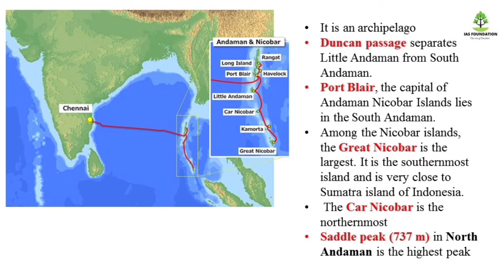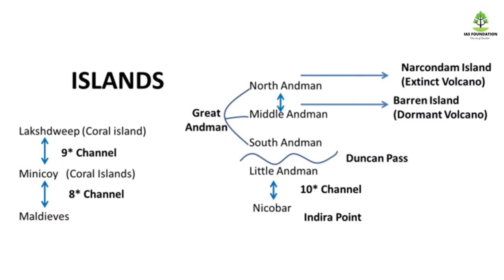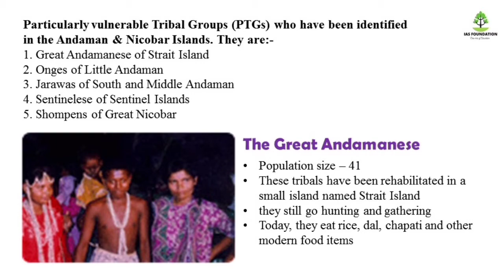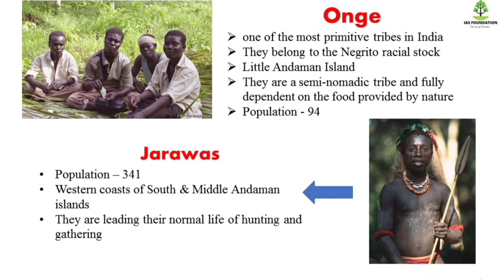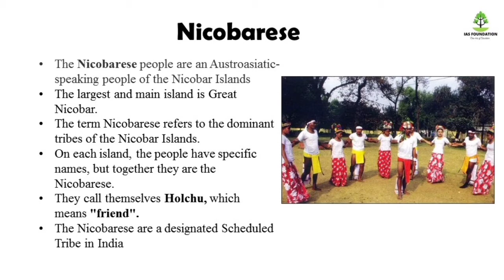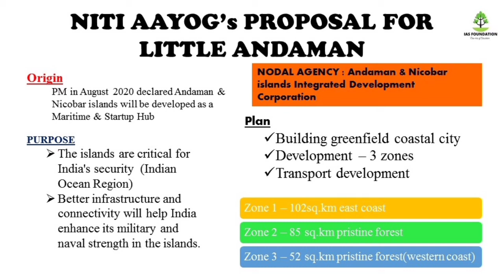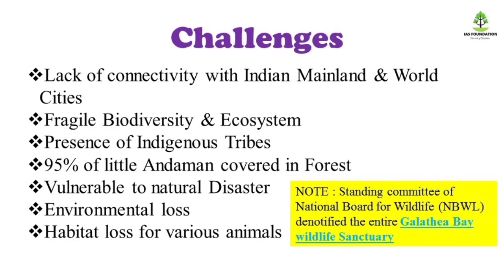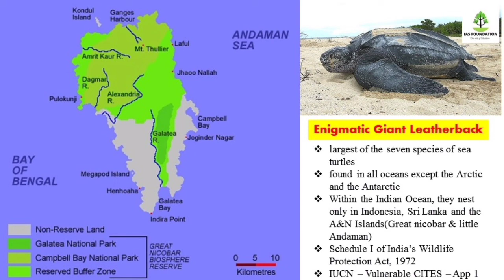ANDAMAN & NICOBAR ISLAND /MAP /UPSC/NITI aayog little andaman vision document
This video deals with andaman and nicobar island map,geography,little andaman vision document by niti aayog,tribal groups living in island,challenges of project, species living in that island.